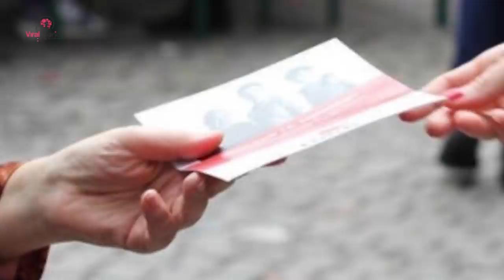Woman Finds Camera Lost At Sea, What She Finds Inside Has Her Hunting Down Owner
Laguna Beach in California is well known for its private coves and scenic views, so naturally, it is a popular romantic destination for couples -- both tourists and residents. But the couple who took these photos never thought that they would see the light of day, let alone be seen by thousands on Facebook.

They walked along the beach, hands entwined as they admired the rolling blue waves. But they didn’t have to walk far until their calm was shattered. Alex stumbled on what he thought was a rock, but on closer inspection, it turned out to be something else entirely.